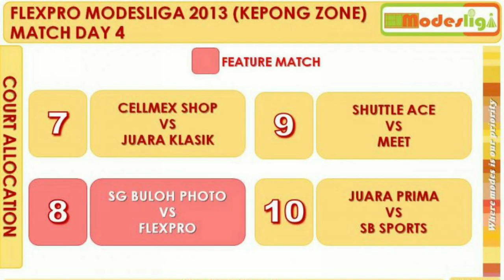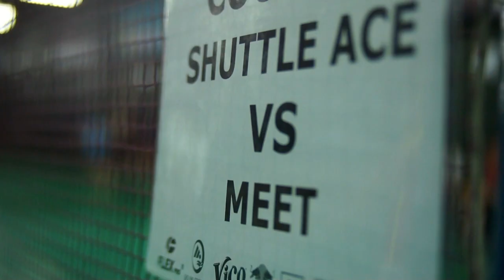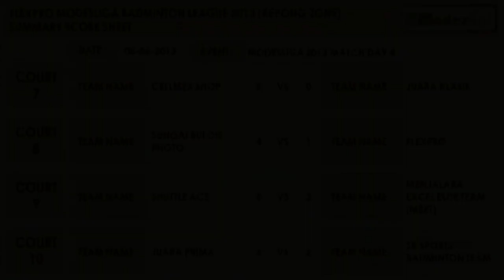FlexPro Modesliga Badminton League 2013 [Kepong Zone] Match Day 4 Highlights (8-6-2013)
Venue : Powerful Sports Arena, Kepong, Malaysia